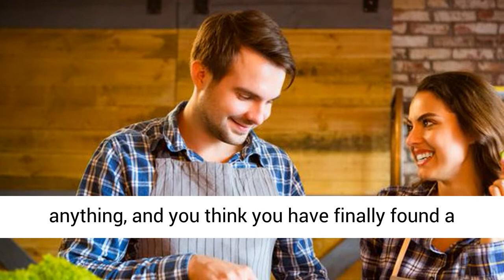3 𝑺𝒆𝒄𝒓𝒆𝒕𝒔 𝒐𝒇 𝑨 𝑺𝒖𝒄𝒄𝒆𝒔𝒔𝒇𝒖𝒍 𝑴𝒂𝒓𝒓𝒊𝒂𝒈𝒆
Wouldn’t you like to know the 3 secrets of a successful marriage, especially from those happily married couples who have aced the art of leading a happy marriage? 1 unveil 3 secrets of a successful marriage that will help you solve your marital issues, disarm the conflicting spouse and help you create and maintain a successful marriage.

Whether you are a newlywed or refer to yourselves as ‘old Ball ‘n’ Chain,’ every marriage has its share of ups and downs. Marriage does take work, and like anything else in life, you have to do the work to reap the reward. The effort that goes into a successful marriage are the real secrets of a successful marriage and they are the type of work that can be fun and therapeutic. This video is a must-watch if you really want to know the 3 secrets of a successful marriage.

7 STEPS TO FIXING YOUR MARRIAGE
100% free, click the link below and fix your marriage in 7 easy steps. Author of Marriage Fitness Featured On National TV Tells You How To Turn Your Marriage Around.